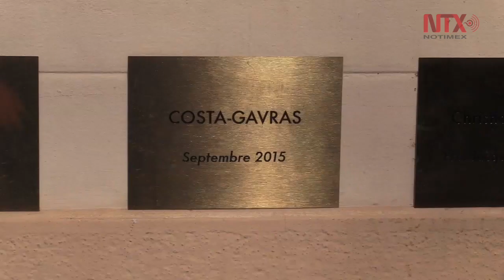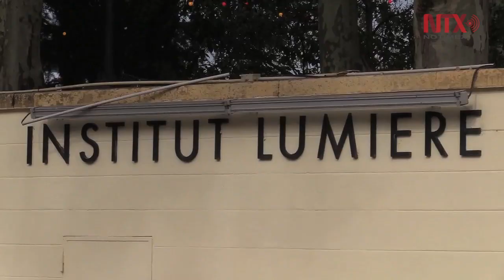Cuarón devela placa en "Muros de los cineastas" en Francia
En reconocimiento a su carrera cinematográfica, el director mexicano Alfonso Cuarón develó en la ciudad de Lyon, Francia, una placa en el prestigioso “Muro de los cineastas” de la casa-museo de los hermanos Lumiére, los inventores del cine, en el que figuran dos centenares de los principales cineastas de la historia.